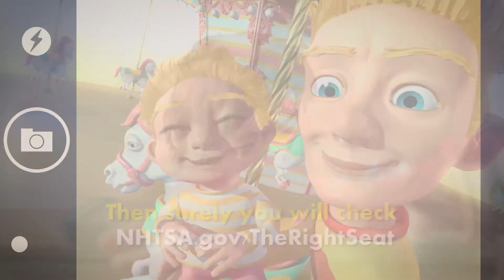The Right Seat – They’re Worth It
: If you love them enough to pull an all-night baking session, enough to take last minute requests, enough to ride the carousel three times in a row, and enough to let them win, then surely you will check to make sure they are in the right car seat. Learn more about Vermont’s Child Car Seat Safety Program at BeSeatSmart.org.